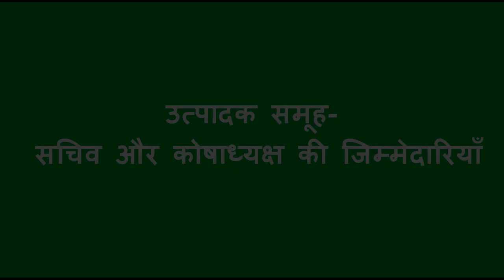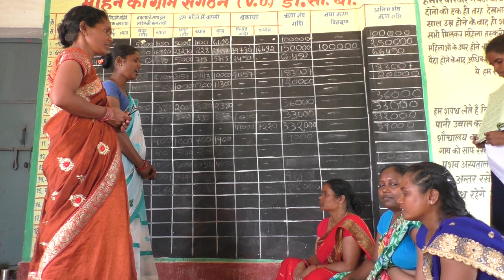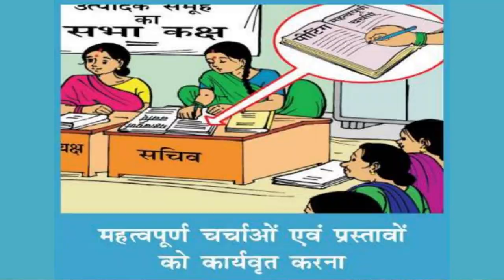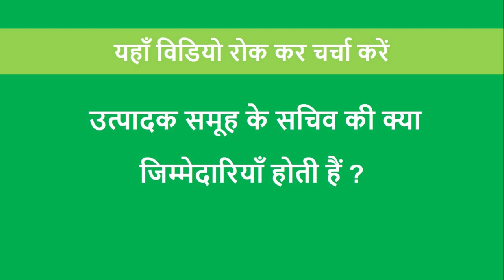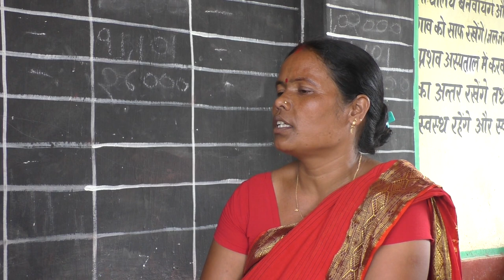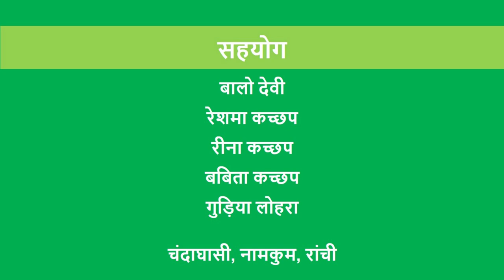उत्पादक समूह - सचिव और कोषाध्यक्ष की जिम्मेदारियां (PG- Role of Secretary & Treasurer)